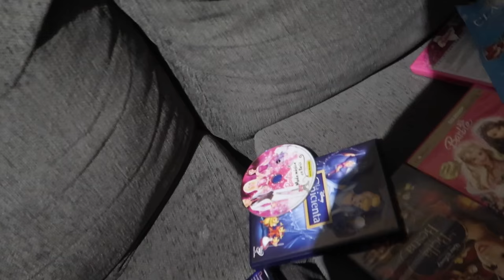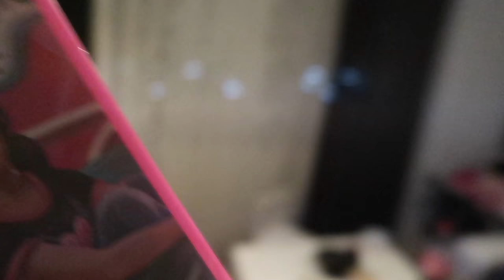MIA TIENE NOVIO + EL PEOR DECORADOR DE INTERIORES 😤| VLOGS DIARIOS | Familia Cuchufletilla